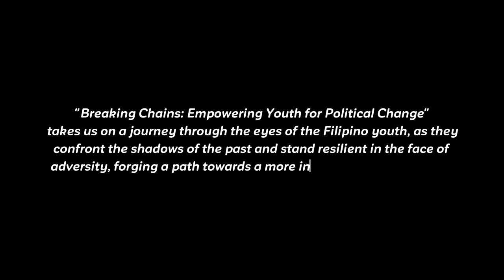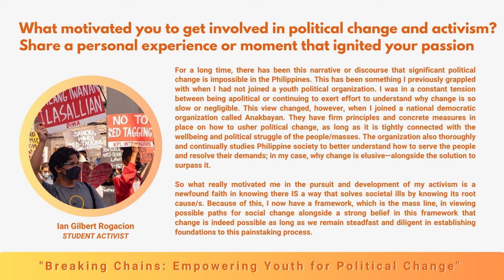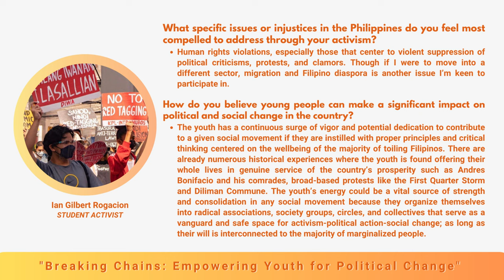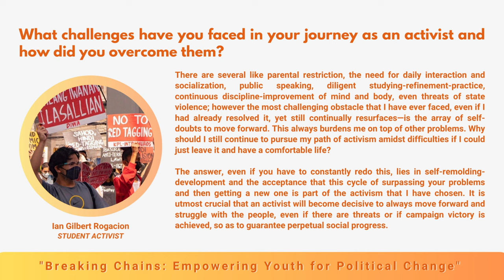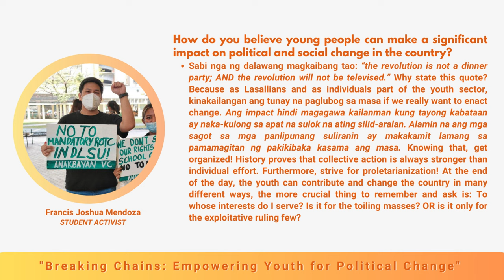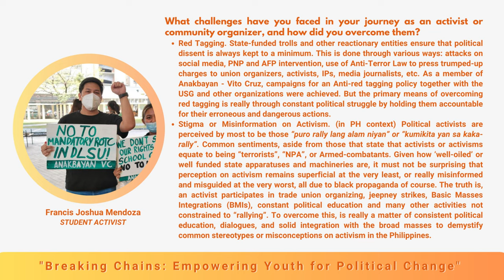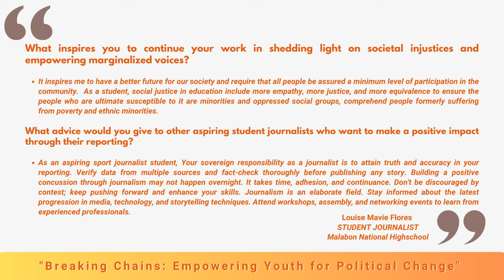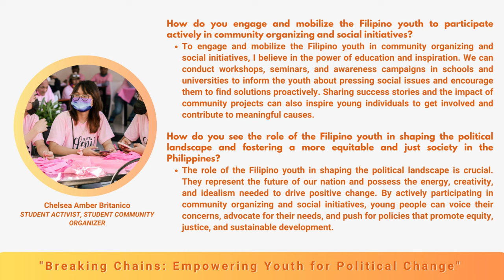Breaking Chains: Empowering Youth for Political Change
We kindly request all viewers to approach "Breaking Chains: Empowering Youth for Political Change" with an academic mindset. Use this short film to deepen your understanding of the youth's powerful role in shaping a nation's destiny and driving social transformation.

We hope this film sparks intellectual curiosity, encourages respectful dialogue, and inspires you to engage in meaningful exchanges with peers, educators, and fellow learners. Your support in sharing and discussing this film is appreciated.

Thank you for joining us on this academic journey of empowerment and change. Now, let's dive into "Breaking Chains" with open minds and a commitment to enhancing our understanding of the world.

Members:
Balita, Kayla
Bonifacio, Lorenzo
Britanico, Chelsea
Nuyte, Rojan

A special thanks to:
Mr. Ian Rogacion
Mr. Francis Mendoza
Ms. Louise Flores